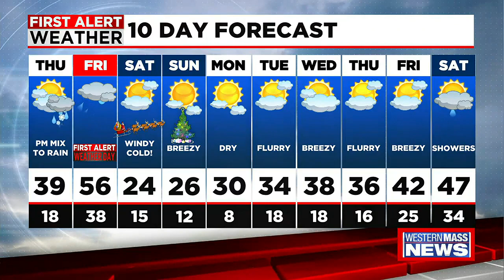Don’s Wednesday afternoon forecast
Meteorologist Don Maher has your latest forecast.